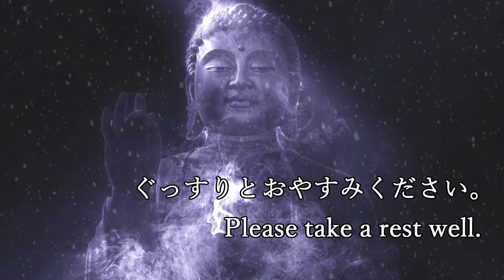祷りを強めるMeditation Music｜睡眠の質を高め、明日の活力を極限まで高め、マインドフルネスへと導く音楽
音楽は当チャンネルのオリジナルBGMです。
睡眠前にスピーカーからの流し聞きいただくことで睡眠の質を高めます。

【睡眠導入BGM】プラネタリウムで星空を見ている気持ちに…熟睡へ【Deep Sleep Music】